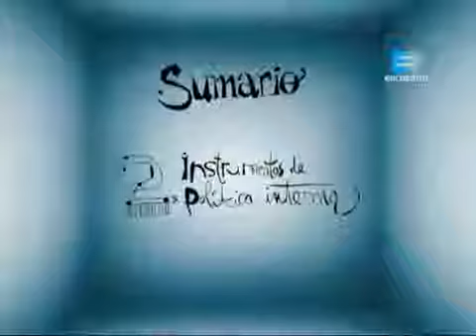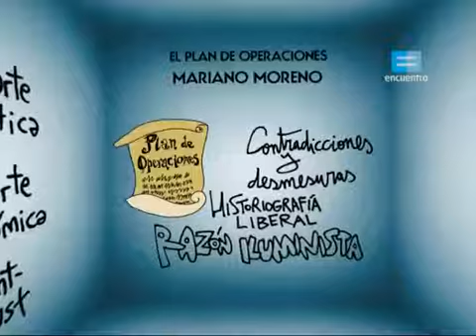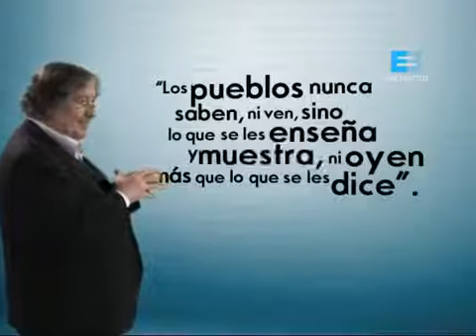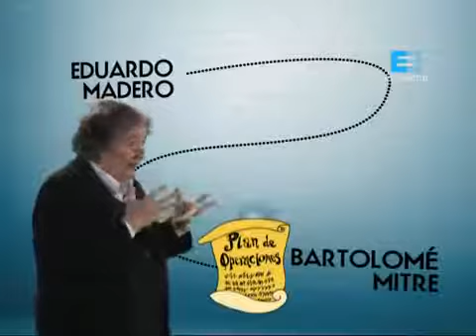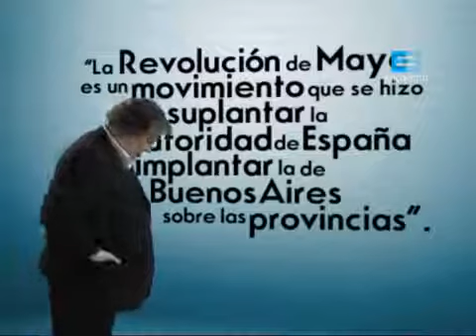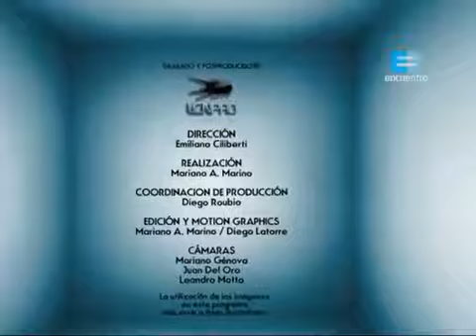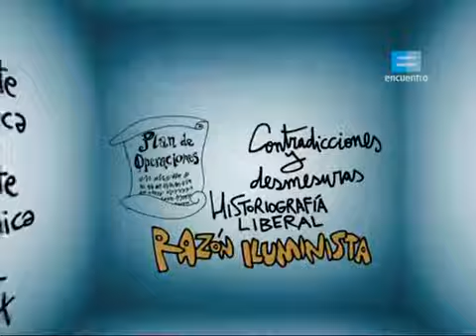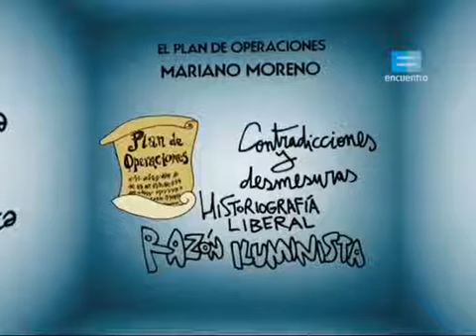Temporada 3 Episodio 2 El Plan de Operaciones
iano Moreno fue el mentor filosófico de la Revolución de o. Para él, un vanguardista que creía en el racionalismo, sólo la luz de la razón podría ordenar eficientemente la realidad..

GUERREROS DEL AIRE ES UNA SERIE PROPIEDAD TOTAL DEL CANAL ODISEA.

Sinopsis: iano Moreno fue el mentor filosófico de la Revolución de o. Para él, un vanguardista que creía en el racionalismo, sólo la luz de la razón podría ordenar eficientemente.